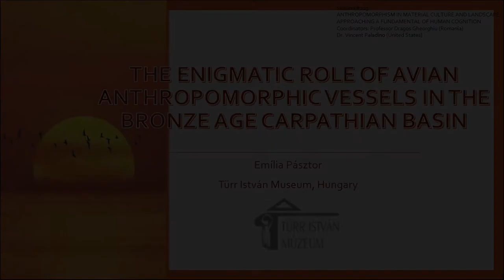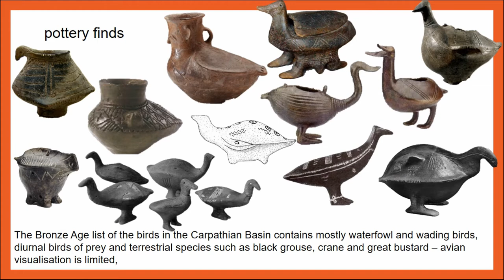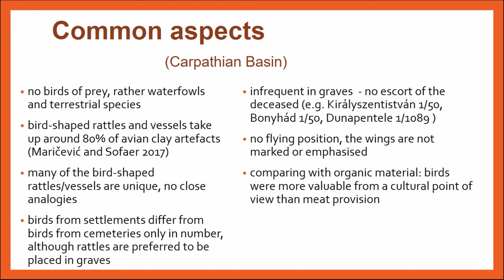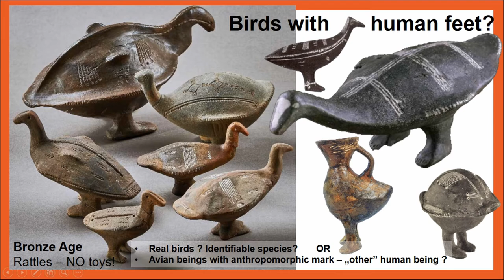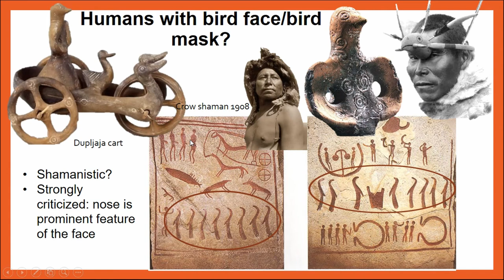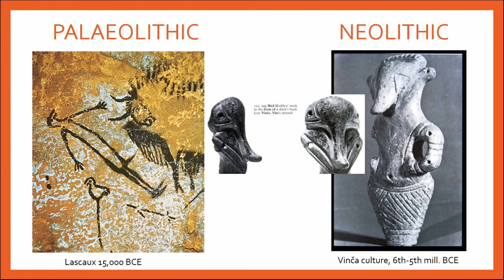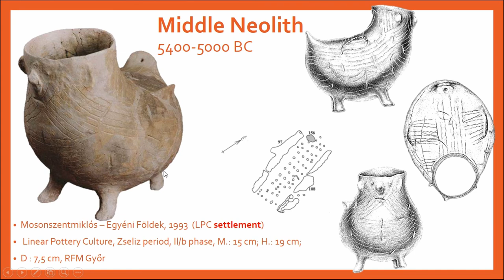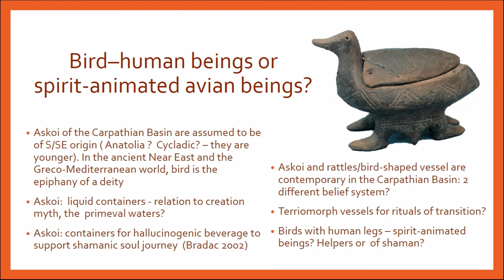THE ENIGMATIC ROLE OF AVIAN ANTHROPOMORPHIC VESSELS IN THE BRONZE AGE CARPATHIAN BASIN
Based on the available archaeological evidence, animals, especially birds appear to have played an important role in the activities and worldview of Bronze Age people in Europe. The earliest ornitho-anthropomorphic artefact from the Carpathian Basin was discovered in a Late Neolithic cemetery of the Lengyel culture (5th millennium BCE). However, the representation of birds is more characteristic of the Bronze Age rather than of earlier periods. Rich diversity of bird-shaped artefacts bears testimony to increased interest during that time. Represented within the archaeological record are clay vessels, askoi, rattles and figurines more or less visualizing different kinds of birds and there are depictions of birds on bronze or gold objects. The theriomorph vessels appeared again during the last period of the Middle Bronze Age (late 15th and early 14th centuries) in the Carpathian Basin. They often represent birds with human heads or feet or even birdswith female breasts.The presentation investigates the different aspects the mixed ornitho-anthropomorphic artefacts could have serviced in mental control over the social and natural environment.

Author(s): Pasztor, Emilia (Türr Istvan Museum)

References
Pasztor, E. 2017. Comments on bird symbolism of the Bronze Age Carpathian Basin and its possible relationship with shamanism. In
Dragos Gheorghiu, Emilia Pasztor, Herman Bender, and George Nash (eds.) Archaeological Approaches to Shamanism: Mind-Body,
Nature, and Culture. Newcastle-upon-Tyne: Cambridge Scholars Publishing.
Moreman, C. M. 2014. On the Relationship between Birds and Spirits of the Dead, Society & Animals: 1-22.
Vasić, V. and Vasić, R. 2000. The origins of some ‘waterfowl cultures’ on the Balkan peninsula. SEHUMED 16: 131-38.